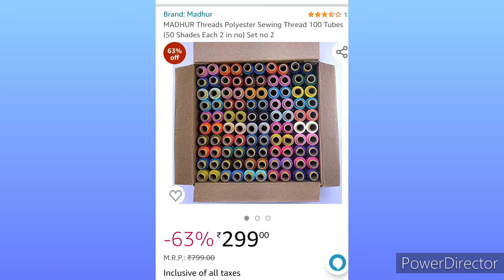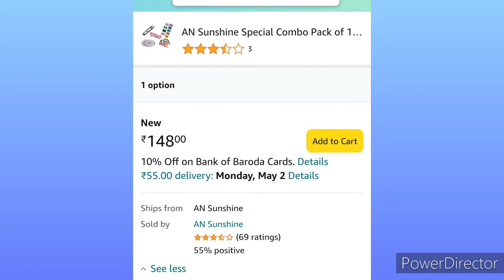Amazon purchase Reel box|Sewing kit|Paper Canvas|SakhiNandam Vlogs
Amazon products

Reel box

Paper Canvas

Sewing kit